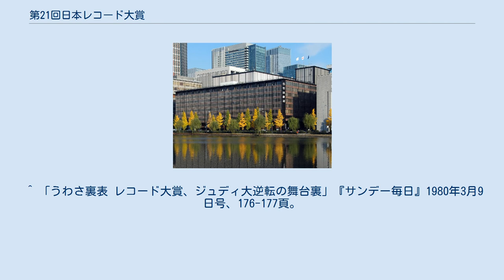第21回日本レコード大賞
第21回日本レコード大賞（だい21かいにほんレコードたいしょう）は、1979年（昭和54年）12月31日に帝国劇場で行われた、21回目の『日本レコード大賞』である。
 第21回の大賞は、ジュディ・オングの「魅せられて」に決定した。
ジュディ・オングは初の受賞。
 「第10回日本歌謡大賞」及び「第8回FNS歌謡祭」で、共にグランプリ受賞曲だった西城秀樹の「YOUNG MAN (Y.M.C.A.)」は、外国人の作曲作品のカバーであったため審査対象から外され、「勇気があれば」でのノミネートとなった。
 審査員（55人）の得票は、大賞の一次審査ではジュディ・オング「魅せられて」が27票、西城秀樹「勇気があれば」が23票、さだまさし「関白宣言」が2票、ゴダイゴ「ビューティフル・ネーム」、沢田研二「カサブランカ・ダンディ」、小林幸子「おもいで酒」がそれぞれ1票、その他は0票。
決選投票で「魅せられて」と「勇気があれば」の2曲に絞られ、「魅せられて」が31票、「勇気があれば」が24票となり「魅せられて」の大賞が決定した。
 視聴率は0.4ポイント上昇の43.3パーセントであった。
 なお、番組内では松下電器産業の生コマーシャルを放送した。
 ^ 「うわさ裏表 レコード大賞、ジュディ大逆転の舞台裏」『サンデー毎日』1980年3月9日号、176-177頁。